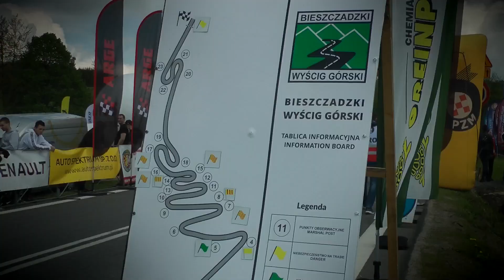45 Bieszczadzki Wyścig Górski 2019 - Juhas Martin - Tatuus FR2000 | MaxxSport